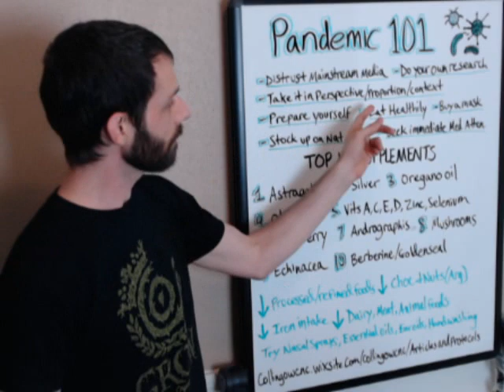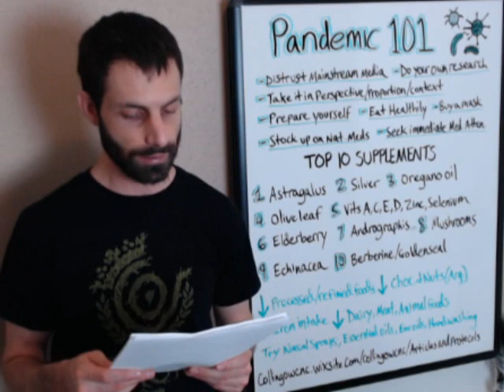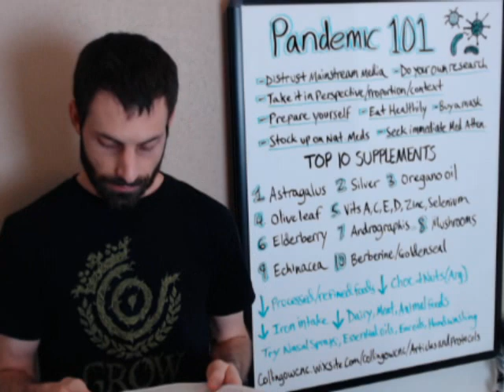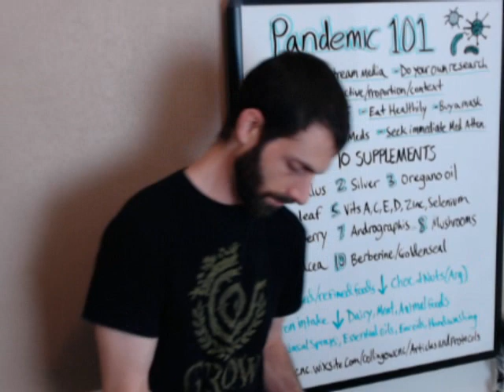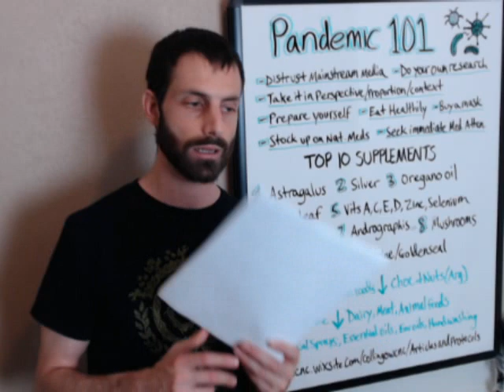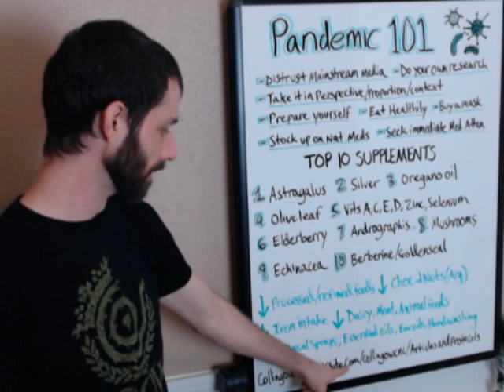Pandemic 101 - Top 10 Natural Antivirals & Immune System Strengtheners - 20 Clinical Studies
References:
Anand, Preetha et al. “Cancer is a preventable disease that requires major lifestyle changes.” Pharmaceutical research vol. 25,9 (2008): 2097-116. doi:10.1007/s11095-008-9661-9
Denzler, Karen et al. “Characterization of the Physiological Response following In Vivo Administration of Astragalus membranaceus.” Evidence-based complementary and alternative medicine : eCAM vol. 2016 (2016): 6861078. doi:10.1155/2016/6861078
Gong, Amy & Duan, Ran & Wang, Huai & Kong, Xiang & Dong, Tina & Chan, Kelvin. (2018). Evaluation of the Pharmaceutical Properties and Value of Astragali Radix. Medicines. 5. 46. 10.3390/medicines5020046.
Hong, Feng et al. “The known immunologically active components of Astragalus account for only a small proportion of the immunological adjuvant activity when combined with conjugate vaccines.” Planta medica vol. 77,8 (2011): 817-24. doi:10.1055/s-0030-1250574
Galdiero, Stefania et al. “Silver nanoparticles as potential antiviral agents.” Molecules (Basel, Switzerland) vol. 16,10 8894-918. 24 Oct. 2011, doi:10.3390/molecules16108894
Swamy, Mallappa Kumara et al. “Antimicrobial Properties of Plant Essential Oils against Human Pathogens and Their Mode of Action: An Updated Review.” Evidence-based complementary and alternative medicine : eCAM vol. 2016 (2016): 3012462. doi:10.1155/2016/3012462
Micol, Vicente & Caturla, Nuria & Perez-Fons, Laura & Mas, Vicente & Perez, Luis & Estepa, Amparo. (2005). The olive leaf extract exhibits antiviralactivity against viral aemorrhagicsepticaemia rhabdovirus (VHSV). Antiviral research. 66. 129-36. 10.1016/j.antiviral.2005.02.005.
Omar, Syed Haris. (2010). Oleuropein in Olive and its Pharmacological Effects. Scientia pharmaceutica. 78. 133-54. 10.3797/scipharm.0912-18.
Maggini, Silvia et al. “Immune Function and Micronutrient Requirements Change over the Life Course.” Nutrients vol. 10,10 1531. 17 Oct. 2018, doi:10.3390/nu10101531
Tiralongo, Evelin et al. “Elderberry Supplementation Reduces Cold Duration and Symptoms in Air-Travellers: A Randomized, Double-Blind Placebo-Controlled Clinical Trial.” Nutrients vol. 8,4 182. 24 Mar. 2016, doi:10.3390/nu8040182
Jayakumar, Thanasekaran et al. “Experimental and Clinical Pharmacology of Andrographis paniculata and Its Major Bioactive Phytoconstituent Andrographolide.” Evidence-based complementary and alternative medicine : eCAM vol. 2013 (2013): 846740. doi:10.1155/2013/846740
Hossain, Md Sanower et al. “Andrographis paniculata (Burm. f.) Wall. ex Nees: a review of ethnobotany, phytochemistry, and pharmacology.” TheScientificWorldJournal vol. 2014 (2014): 274905. doi:10.1155/2014/274905
Lindequist, Ulrike et al. “The pharmacological potential of mushrooms.” Evidence-based complementary and alternative medicine : eCAM vol. 2,3 (2005): 285-99. doi:10.1093/ecam/neh107
Girometta, Carolina. “Antimicrobial properties of Fomitopsis officinalis in the light of its bioactive metabolites: a review.” Mycology vol. 10,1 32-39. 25 Oct. 2018, doi:10.1080/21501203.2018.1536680
Hudson, James, and Selvarani Vimalanathan. “Echinacea—A Source of Potent Antivirals for Respiratory Virus Infections.” Pharmaceuticals vol. 4,7 1019–1031. 13 Jul. 2011, doi:10.3390/ph4071019
Wu, Ying & Li, Ji-qian & Kim, Ye-ji & Wu, Jun & Wang, Qian & Hao, Yu. (2011). In Vivo and in Vitro Antiviral Effects of Berberine on Influenza Virus. Chinese journal of integrative medicine. 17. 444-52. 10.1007/s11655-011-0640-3.
Chin, Lengsu-William & Cheng, Yu-Wen & Lin, Shih-Shen & Lai, Ya-Yun & Lin, Long-Yau & Chou, Ming-Yung & Chou, Ming-Chih & Yang, Chi-Chiang. (2010). Anti-herpes simplex virus effects of berberine from Coptidis rhizoma, a major component of a Chinese herbal medicine, Ching-Wei-San. Archives of virology. 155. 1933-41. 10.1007/s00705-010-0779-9.
Hayashi, Kyoko & Minoda, Kazuki & Nagaoka, Yasuo & Hayashi, Toshimitsu & Uesato, Shinichi. (2007). Antiviral activity of berberine and related compounds against human cytomegalovirus. Bioorganic & medicinal chemistry letters. 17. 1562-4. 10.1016/j.bmcl.2006.12.085.